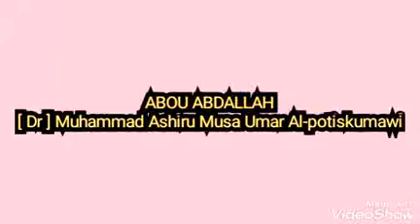Katuba kan lokaci Ya Qurema !!!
[ Dr ] Abou Abdallah Muhammad Ashiru Musa Umar Al-potiskumawi [ H ]